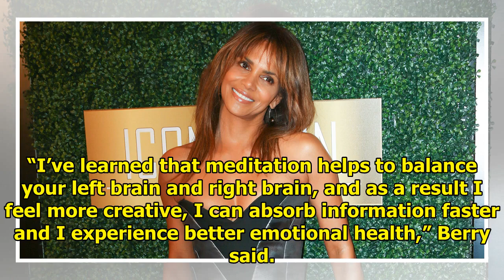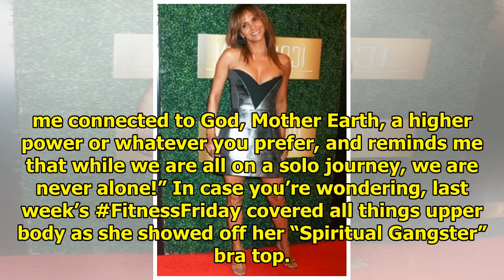Halle Berry Shows Off Topless Yoga Pose as She Reveals She 'Feels More Like My Best Self'